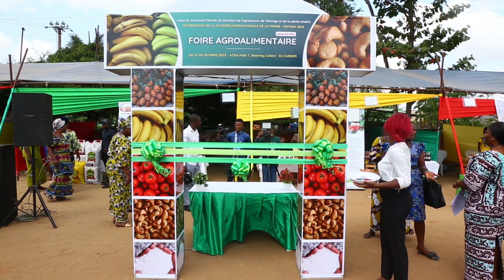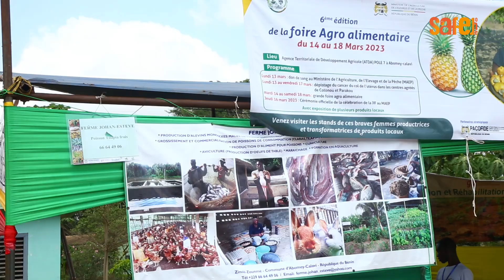FOIRE AGROALIMENTAIRE EDITION 2023_SafeOne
L'union du Personnel Féminin du MAEP a lancé la 6ème édition de la foire agroalimentaire le mardi 14 mars 2023 à l’ATDA Pôle 7. Une initiative mise sur pied depuis 2018 pour valoriser les femmes qui travaillent dans le secteur agricole. Le mois de mars où l'on célèbre la femme est le moment choisi par l'UPF-MAEP.
Retour sur la cérémonie de lancement.